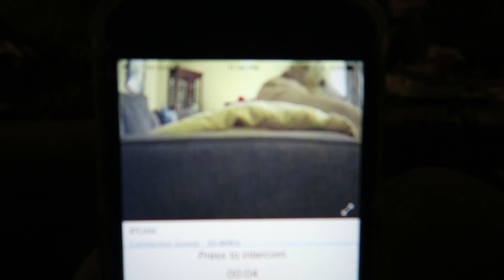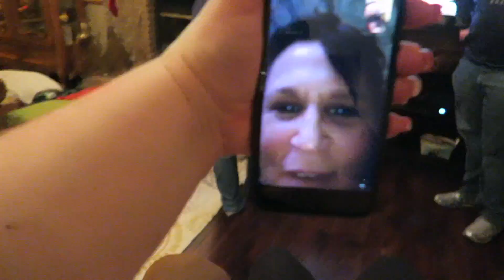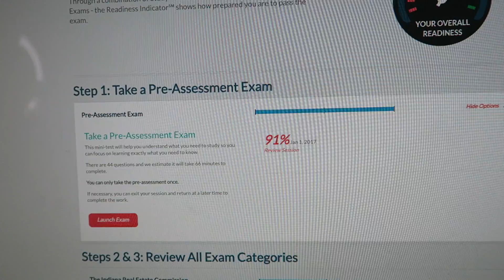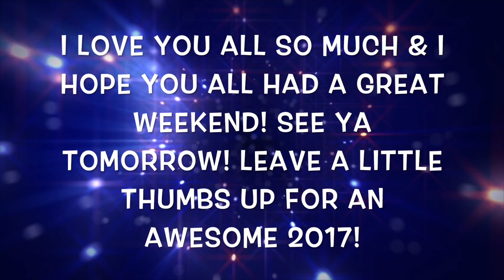HEYYYY 2017! NYE CELEBRATION! :)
(If you already have it, let me know if you like it or not! I am thinking about doing the free 30 day trial!)

CASTOR OIL (for lashes & looooots of things)

LINK TO MY DIETBET! :) This will be announced on JANUARY 9TH! *AND* if you sign up by January 5th, you will be entered for early bird prizes which will be announced soon!

⇢►SIGN UP FOR EBATES!!! IT'S TOTALLY WORTH IT FOR ONLINE SHOPPING!

★★CAMERA & LIGHTING★★
⇢►CAMERA I USE TO VLOG - CANON G7X:
⇢►SOFT BOX LIGHTING:
⇢►RING LIGHT I USE:
⇢►SPARKLY BACKDROP:
⇢►BACKDROP STAND:
⇢►GO PRO:

⇢FACE MASKS (they look weird, but are actually awesome!):
⇢LEMON FACEMASKS:
⇢EXTERNAL HARD DRIVE I USE:
⇢INOSITOL (LOOK UP THE BENEFITS! I'M USING IT FOR HORMONE BALANCE):
⇢NINJA COFFEE BAR:
⇢CONAIR DRYER/STRAIGHTENER:
⇢DIFFUSER USED IN LOTS OF VIDEOS:
⇢KEURIG 2.0:
⇢PET CAM/SECURITY CAM:
⇢CASTOR OIL:
⇢PUMPKIN LIQUID STEVIA I USE:
⇢HIMALYAN SALT LAMP:

Things I'm wearing in this video:
★Top: Sequin Top - Avenue
Central Perk Tee - Torrid
★Coat: Michael Kors - TJ Maxx
★Scarf: Kiki La'Rue from a few years ago but found an affordable, similar one on Amazon!!
★Face:
Clinique Beyond Perfecting Foundation & Concealer 8.5
Maybelline Fit Me Powder
Makeup Geek Glitter Pigment
L'oreal Telescopic Explosion Mascara (my ALL TIME favorite mascara that has been discontinued, but Amazon still has it!)
★Lips: Treat Lip Balm
★Earrings: JC Penney
★Nails: Gel Ombre Nails
★Sunglasses: Zenni - Style #559614

2620 LaPorte Avenue
Suite 110

Intro Loop from:
movietools.info